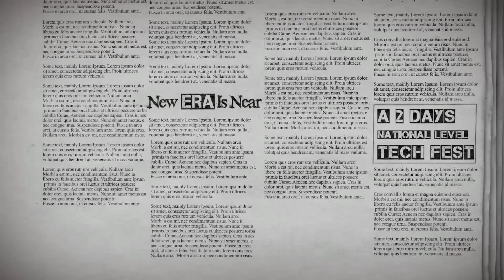CMR Techno Carnival 2K14 - Micro Teaser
CMR Technical Campus
Presents National Level Technical Fest  "TECHNOCARNIVAL'14"